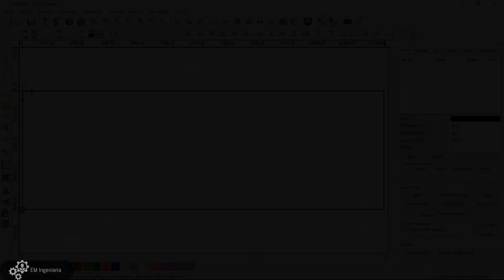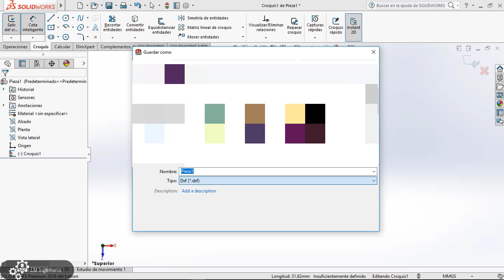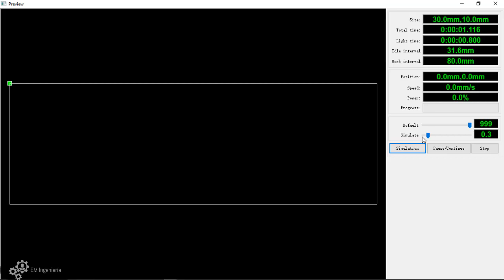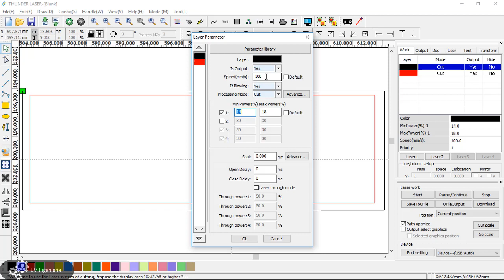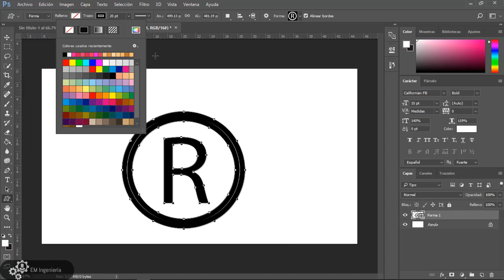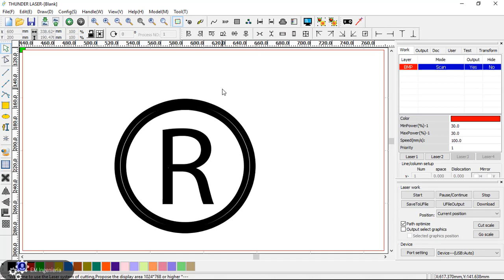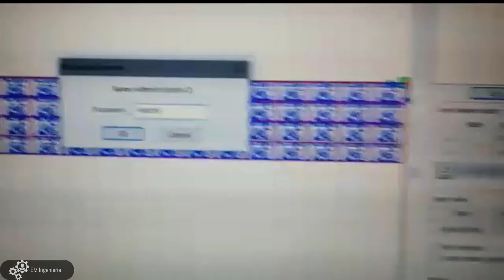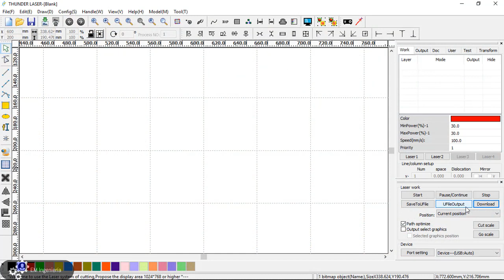¿Cómo hacer un corte en láser?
¿Cómo hacer un corte en láser? aprende los pasos para elaborar un corte láser. El tutorial de corte láser para aprender realizar un corte laser fácil.
¡Bienvenido a los tutoriales de EM ingeniería!
Fanpage. EM ingeniería.
Curso de EES para termodinámica.
Curso para aprender álgebra básica.
Curso de trigonometría.
Curso para iniciar en YouTube y generar ingresos.